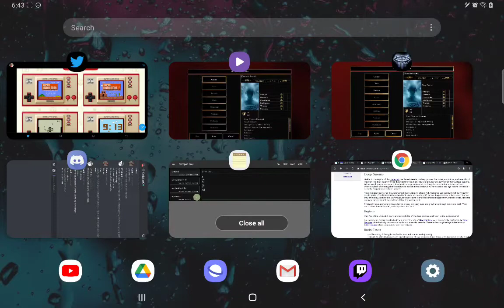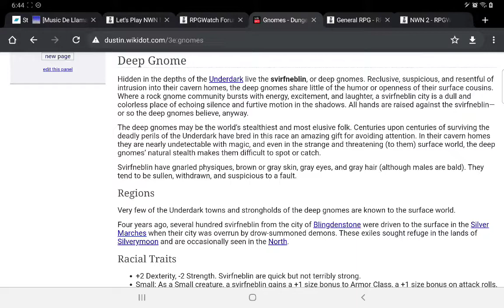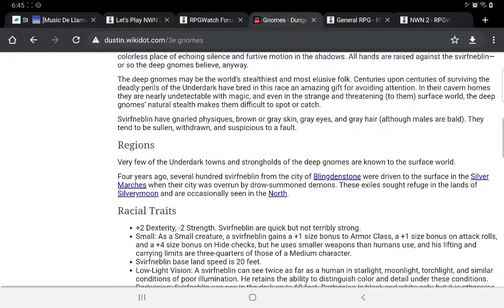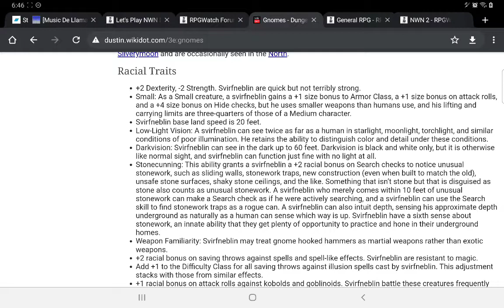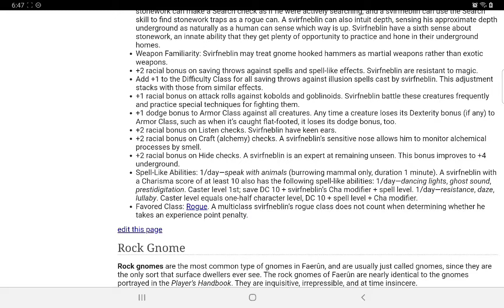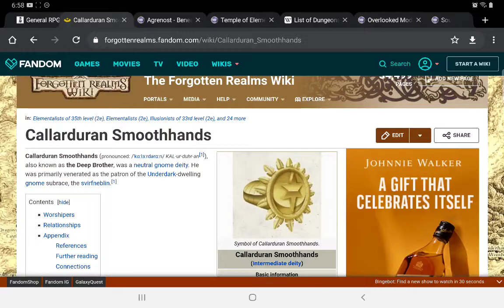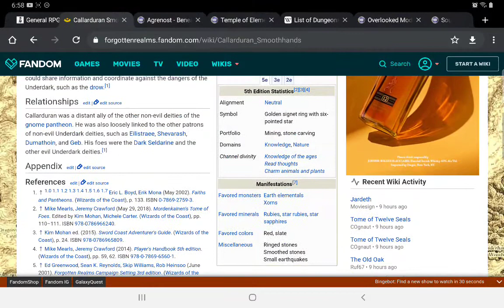NWN Adventure Series #13 - Temple Of Elemental Evil T1-4 - Ep. 0.2 - Svirfneblin Character Creation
my mom rolled a deep gnome!